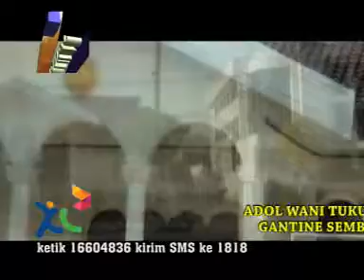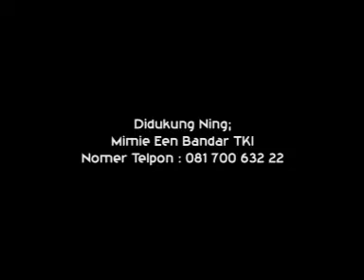NJAKAL LARA - AING SATRIO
SMART Ketik : 3550623 kirim SMS ke 2525 / telepon ke 2525 dari ponsel SMART
 FLEXI Ketik : RING ON 3550623 kirim SMS ke 1212
 FREN Ketik : RINGGO SET 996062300 kirim SMS ke 2525
 Mohon Informasi ke : 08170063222 kalau ada nomer yg belum live / gagal di download
 ww.jangkar-record.co.id